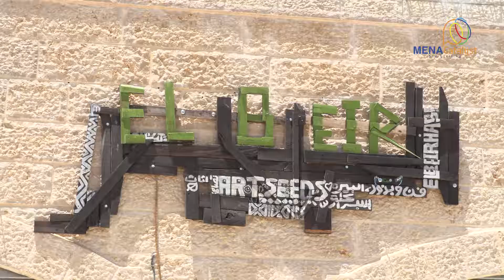Vivien Sansour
Founder of Palestine Heirloom Seeds Startup